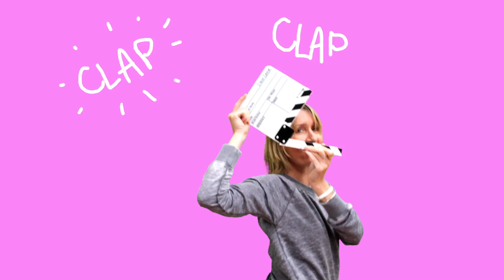Venez découvrir l'équipe Studio Cigale !! 🎉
Studio Cigale présente ici son équipe réactive et créative, dans un format stop-motion accompagné d'éléments graphiques et de motion design.

Notre équipe est photographiée sur fond vert, et est incrustée ensuite sur fond uni. Ce procédé permet de combiner le film à l'illustration pour un rendu original et corporate.

Studio Cigale est une agence de production de vidéos de communication pour les entreprises et les institutions. Depuis près de 10  ans, nous produisons des vidéos pour la communication interne et externe. Nos clients sont principalement des groupes dans les secteurs de l'industrie, de la santé et de l'assurance.
Nos services dans la production de vidéo d'entreprise rassemblent la réalisation d'allocutions vidéo, de reportages, de captations d'évènement ainsi que la production de clips en motion design, video scribing.